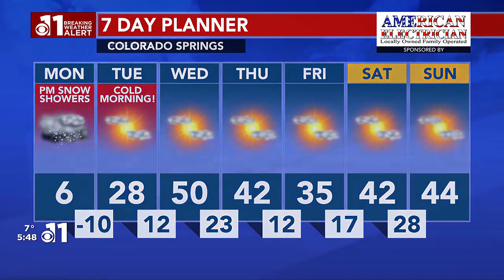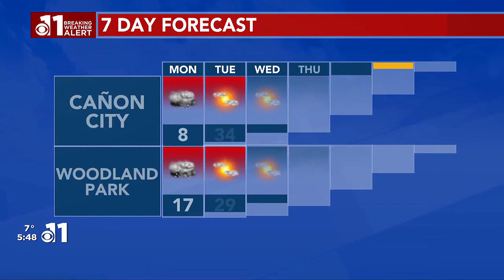Bitter cold and snow Monday